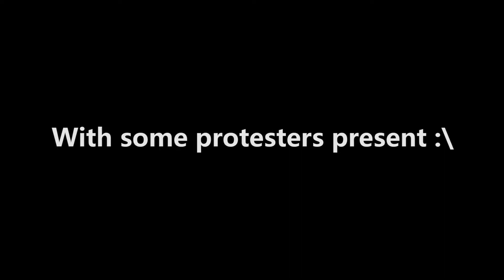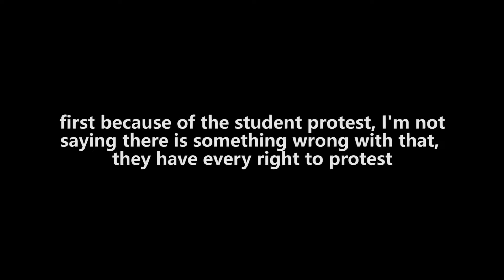Plaza de Bolivar | Bogota #4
I visited Plaza de Bolivar in Bogota.

It is a very historical place in Colombia but there was a large crowd of protesters and it was a bit loud.

I visited also some places near the Plaza Bolivar but some places were closed because of the protest.